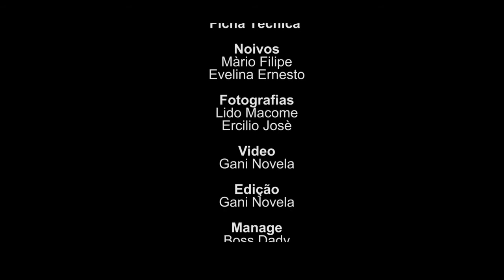Resumo De casamento Màrio e Evelina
Os momentos marcantes da vossa vida a Nova Song Music Agency regista os momentos.